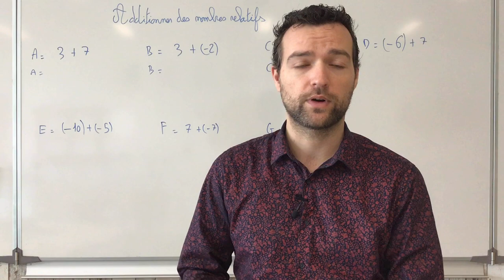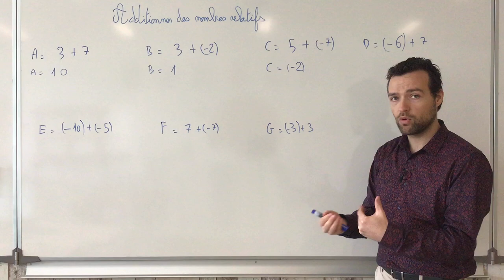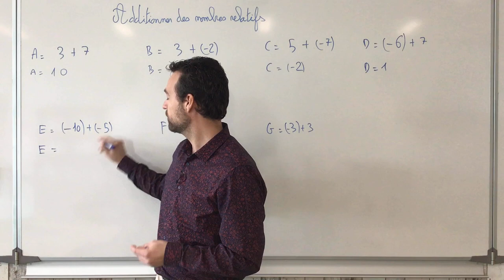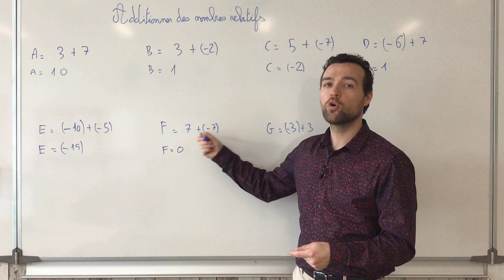Additionner des nombres relatifs.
Petite vidéo expliquant une manière d'additionner des nombres relatifs. On y intègre la notion d'opposé. Mais les règles d'additions ne sont pas démontrées.